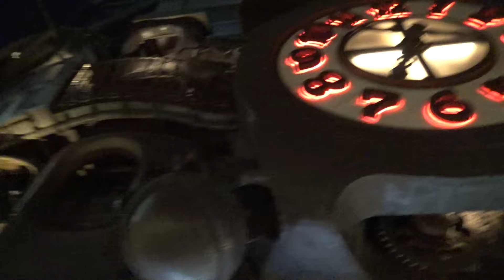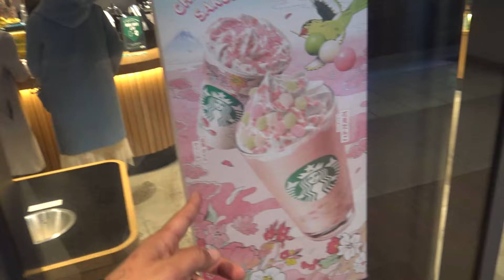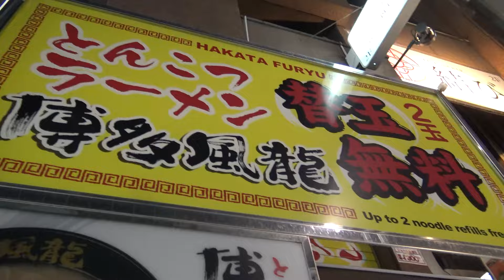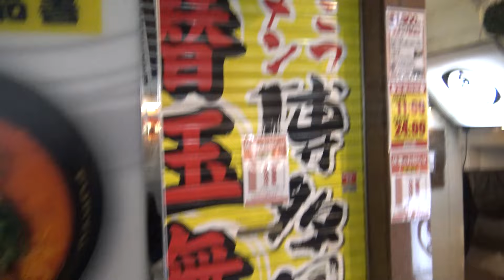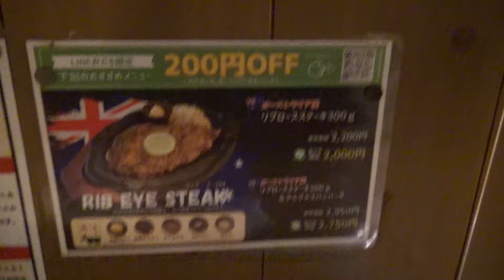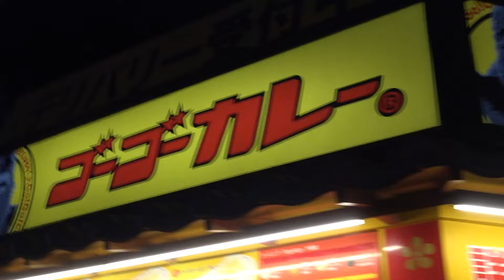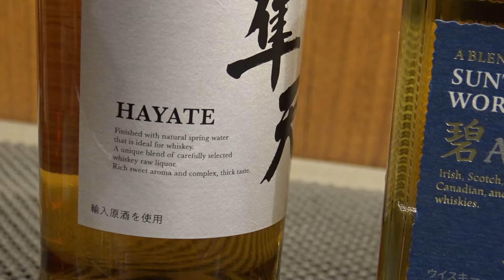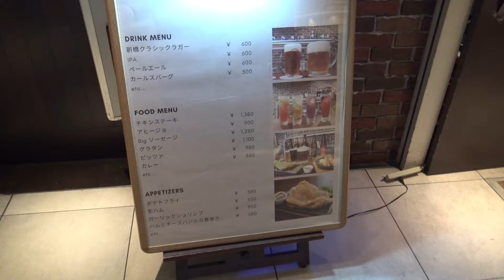Tokyo Japan Day 1 , Exploring Minato & Ginza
Here it is folks the moments from preparing to board to the first day of exploring Tokyo. The weather got me by surprise and welp you can see how much I was suffering. Typical American I had to stop by the Starbucks , why you ask ? well because they do it different out there.